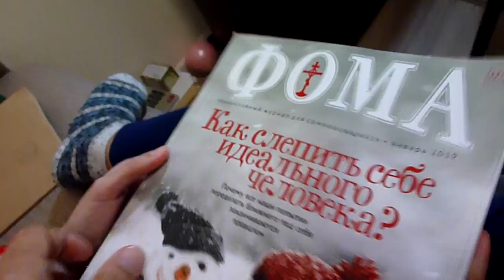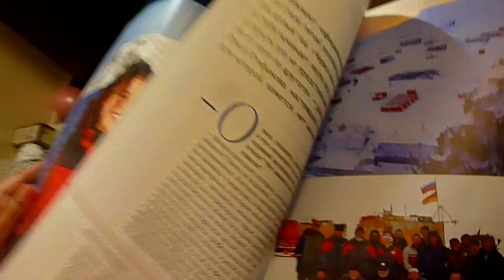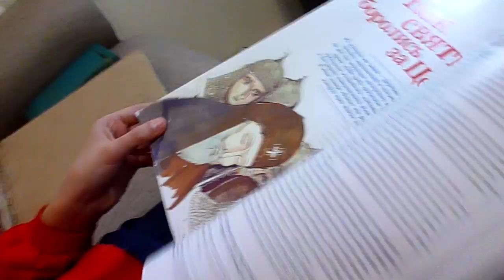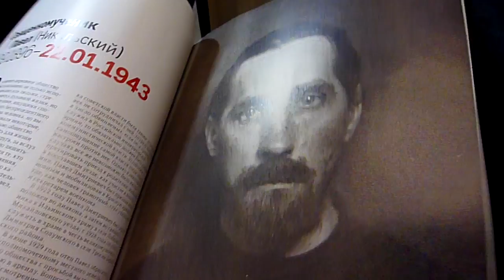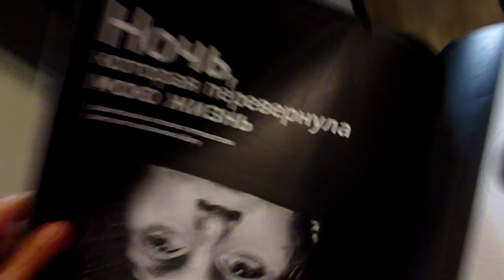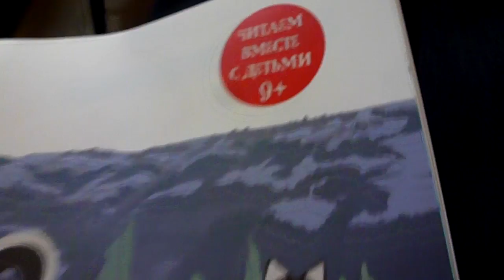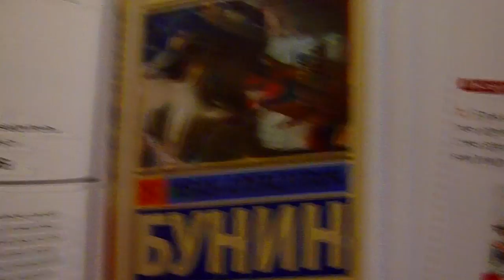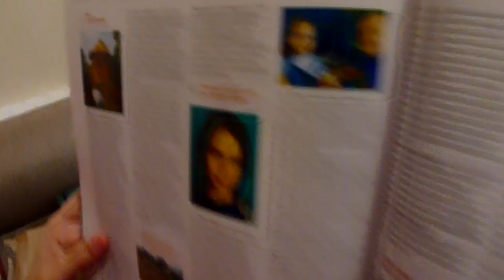ЧИТАЕМ "ФОМУ" 🌞 Мы любим этот журнал и выписываем его много лет!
Я и Маша обозреваем январский номер за 2019 год